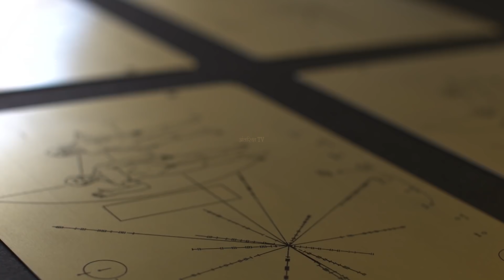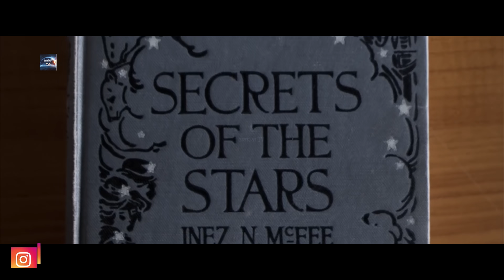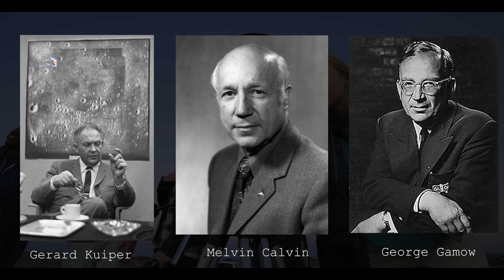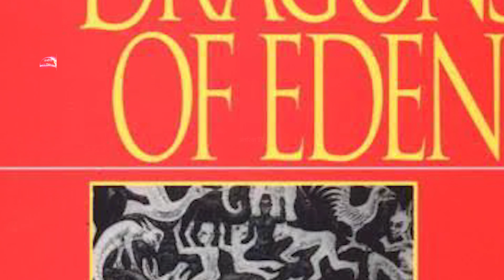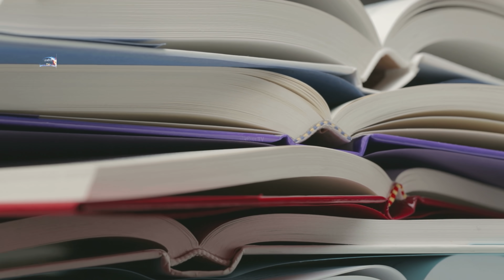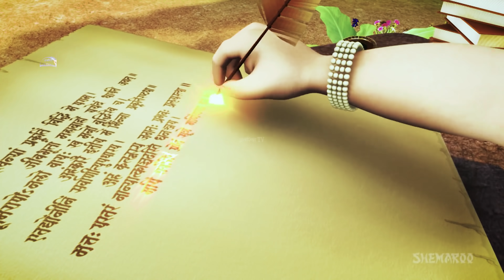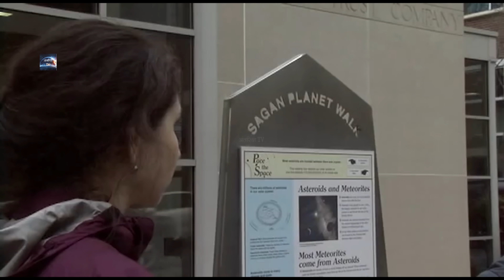एक Astronomer जिन्होंने लोगो को अंतरिक्ष से जोड़ दिया | The Story of Carl Sagan ( COSMOS )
Aaj se kareeb 60 saal pehle jab doosre planets par jindgi hone ki baat namumkin si maani jaati thi..tab ek scientist ne poori scientific community ko extraterrestrial life ki khoj ke liye protsaahit kiya.. jab bade-bade buddhijeevi ye maankar baithe the ki Venus par Prithvi jaisi conditions ho sakti hain, tab ek scientist ne kaha ki nahi.. aisa nahi ho sakta kyonki yaha ka surface temperature kareeb 500 degree celsius hai aur iska atmosphere bhi kaafi khatarnaak hai. Wo scientist jisne apni television series ke maadhyam se prithvi aur Antriksh ke rahasyo ko aam aadmi tak la diya.. jisne apni books se aur apne vichaaro se science aur astronomy ko ek naye mukaam par khada kar diya aur har insaan ke man me brahmaand ke rahasyo ki curiosity paida kar di.. main baat kar raha hu.. Carl Sagan ki. Ek aisa naam jo astronomy ki field me amar hai aur jise space aur science me ruchi rakhne waala har insaan jaanta hai. Universe ki gehraayiyo me to main aapko hamesha hi le jaata hu lekin aaj main aapko bataane waala hu Carl Sagan ki life se judi kuch ansuni kahaaniyan, unki unbelievable achievements aur unke adbhut vichaar.